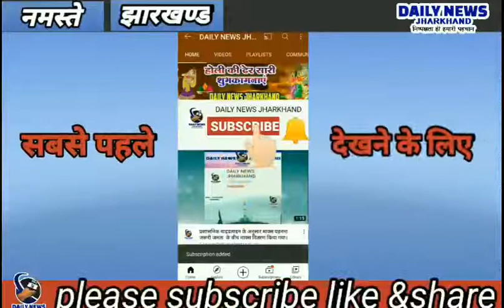गेहूं,चना, सरसों एवं पुआल के बोझा जलकर हुई राख - DAILY NEWS JHARKHAND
कामगार पुर गांव के खलिहान में लगी आग, गेहूं,चना, सरसों एवं पुआल के बोझा जलकर हुई राख

हुसैनाबाद : पलामू जिला के हुसैनाबाद प्रखंड अंतर्गत ऊपरी कला पंचायत के कामगारपुर गांव में शनिवार को सुबह 7:30 बजे के करीब खलिहान में अचानक आग लगने से कामगार पुर गांव निवासी प्रदीप कुमार सिंह के खलियान में रखा हुआ लगभग 650 गेंहू,100 चना,200 सरसों, 80 तीसी एवं करीब हज़ारों बोझा धान का पुआल जल कर राख हो गई। उसी खलियान में लवकेश कुमार सिंह का रखा हुआ करीब 1500 बोझा धान का पुआल भी जल गई। प्रदीप सिंह एवं लवकेश कुमार सिंह के खलिहान एक ही स्थल पर गेहूं, चना, सरसों, धान का पुआल रखा हुआ था। जैसे ही घटना की जानकारी ग्रामीणों को लगा तो ग्रामीणों ने घटना स्थल पर पहुंचकर आग बुझाने की कोशिश की,  पर आग नहीं बुझी। धीरे-धीरे आग रफ्तार बढ़ती गई।तब ग्रामीण ने इसकी सूचना दमकल विभाग को दी। घटना कि खबर लगते ही कुछ समय बाद ही दमकल गाड़ी घटनास्थल पर पहुंच गई। लेकिन आग इतना तेज था कि जब तक दमकल की गाड़ियां वहां पहुंची, खलियान में रखे हुए गेहूं,चना, सरसों, धान का पुआल जलकर राख हो गई थी। हालांकि दमकल गाड़ी अनाज एवं पुआल तो नहीं बचा सकी किन्तु बड़ी घटनाएं होने से बचा लिया। नहीं तो कई ग्रामीणों की खलियान जलकर राख हो जाती।